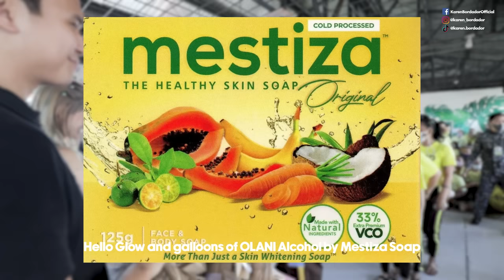FROM BARS TO BLESSINGS - A HOMECOMING BACK TO PASIG CITY JAIL| KOLUNGBIA SERIES | KAREN BORDADOR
2 Years na ako sa laya! Ang bilis ng panahon! To think I would just be looking at the ceilings and walls of my former jail I was detained in for nearly 5 years. The idea na makakauwi ako was a dream. Now I'm living the life I hoped for. And it was also my dream to return to the place that once held me in captive and bring to those left behind.

PART 1 of my homecoming at Pasig City Jail.
Brought artist friends with me: @ReneeDominique , @daianamenezes @ginoroqueiv9829  @tj.valderrama and special thanks to @TheSamUp !

Extremely grateful for the success of this event and of course for BJMP for allowing me to enter their facilities.

Thank you to Beauty Lyf, Mestiza Soap, Olani Alcohol, Ever Billena, Karenatics: Rod Dumlao, Angie Kukz, Karen Kunawicz, my sister Jocelyn Bordador and her friends as well as my mom! Big thanks to my silent donors who didn't want their names mentioned. You are all angels!